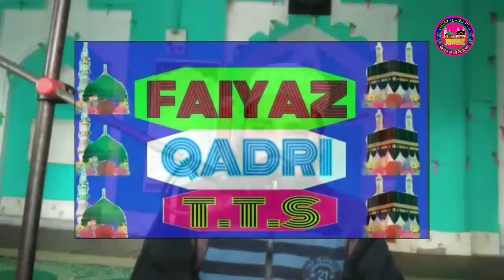allah ke habib ka kitna haseen dayar hai ! अल्लाह के हबीब का कितना हसीं दयार है ! FAIYYAZ QADRI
तनवीर ए मोहम्मद है चेहरा मेरे ख्वाजा का
काबा है फकीरों का रौजा मेरे ख़्वाजा का

आप का स्वागत है हमारे चैनल FAIYAZ QADRI TTS में
हम हर रोज़ नई नई वीडियो लाते रहेते हैं
जैसे नात शरीफ,वाकयात,तकरीर, हमद, मनकबत, सलात वाम,

क

क

क